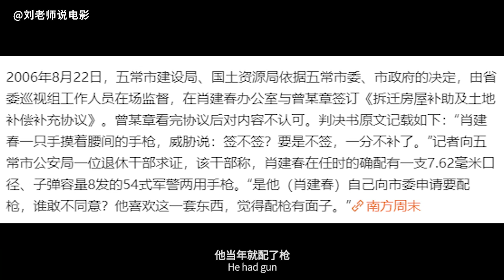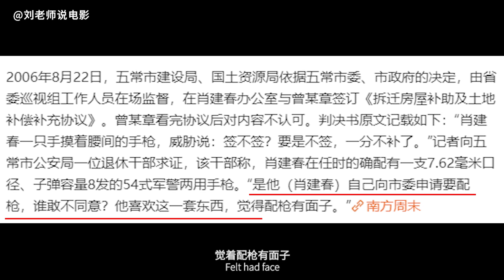刘老师说电影 | 6.5分，《坚如磐石》看得你难受了吗？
想到它分不会很高，但没想到才6.5
Hello everyone, I’m Teacher Liu, let me explain the movie for everyone!